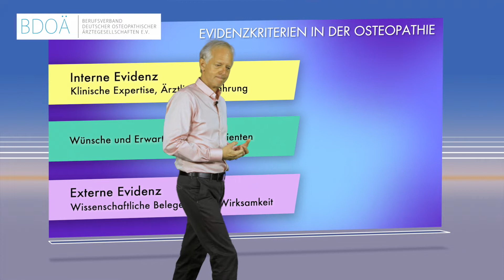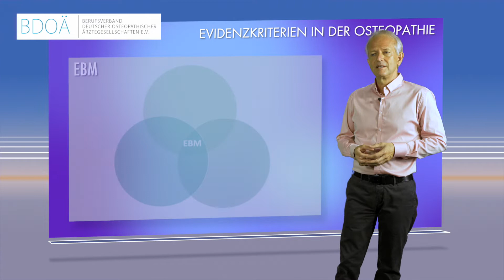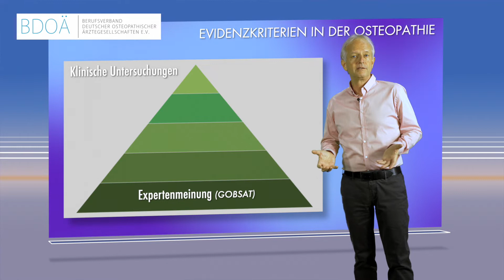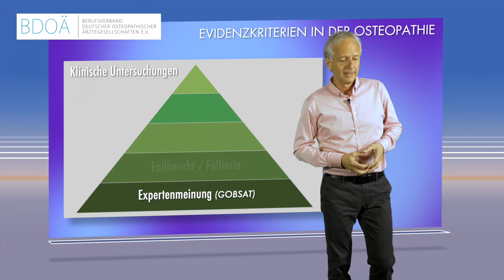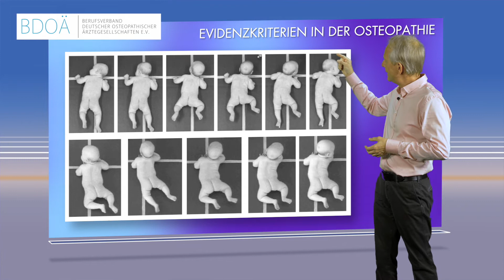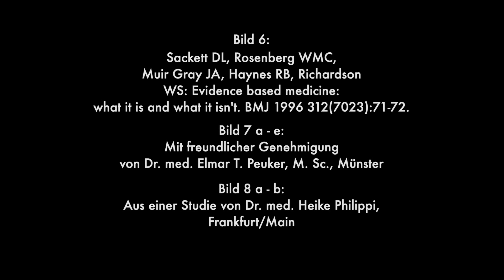EVIDENZKRITERIEN IN DER OSTEOPATHIE – Ein Video des BDOÄ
Was ist Evidenzbasierte Medizin (EBM) und was bedeutet dieser Begriff im Zusammenhang mit der Osteopathie? Was versteht man unter einer Doppelblindstudie oder Randomisierten Kontrollierten Studie (RCT), interner oder externer Evidenz? Was steckt hinter diesen Bezeichnungen und welche Relevanz haben sie in Bezug auf die Wirksamkeit der Osteopathie?
Unser Video beantwortet diese und weitere Fragen unterstützt durch anschauliche Charts und bebilderte Fallbeispiele aus der osteopathischen Praxis.